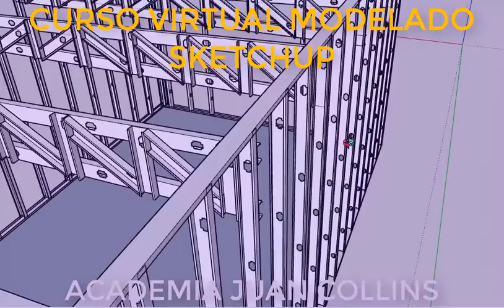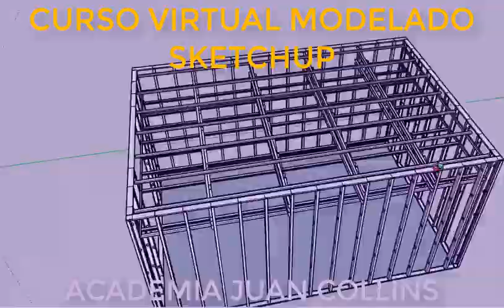CURSO DE MODELADO DE ESTRUCTURA DEL SISTEMA DRYWALL